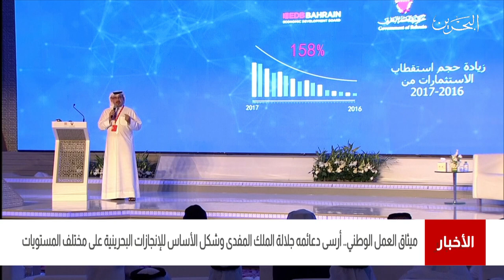البحرين مركز الأخبار:ميثاق العمل الوطني أرسى دعائمه جلالة الملك المفدى وشكل الأساس للإنجازات البحرين